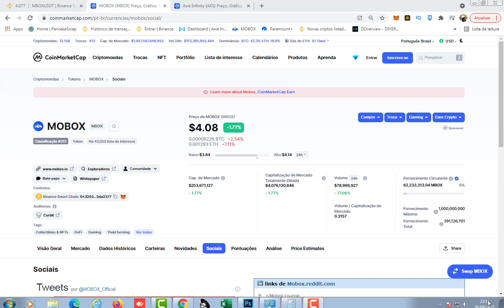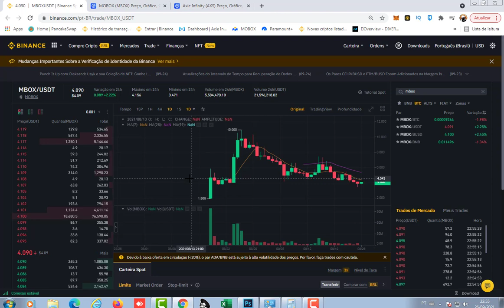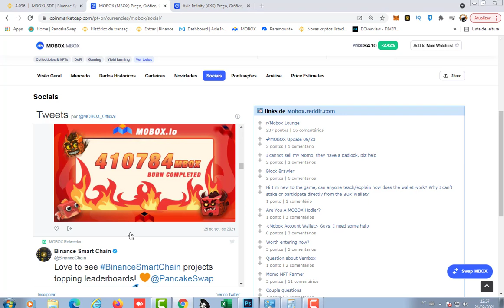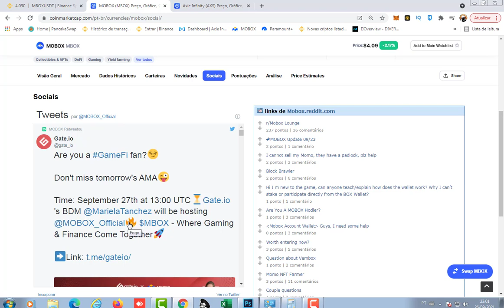ATUALIZAÇÕES MOBOX HOJE (MBOX) BOA NOTÍCIAS SOBRE A QUEIMA DE TOKENS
O MOBOX (MBOX Coin) é uma plataforma voltada para a comunidade que capacita os usuários, recompensando os investidores por engajamento e prazer. Entretanto, é um complexo esse mercado. Contudo, MOBOX Coin combina com o melhor sistema Defi com os NFTs de jogos. Veja com detalhes